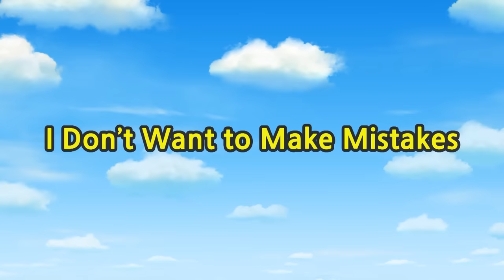TITIPO S1 #1-6 l Can Titipo adjust well to Choo-Choo Town?! l Trains for kids l TITIPO TITIPO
Meet all 1 - 6 episodes of Titipo here! This is a compilation episode Titipo went to the Choo-choo town first and adjusted to work and get along with new train friends! And Titipo also meets Tayo on the road. Have fun with Titipo!

Tayo Toy Adventure is exciting stories of Tayo about monsters, insects, spiders, space adventures, attacks and more!